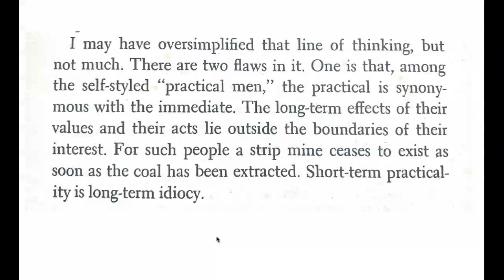In Defense of LIteracy: Wendell Berry